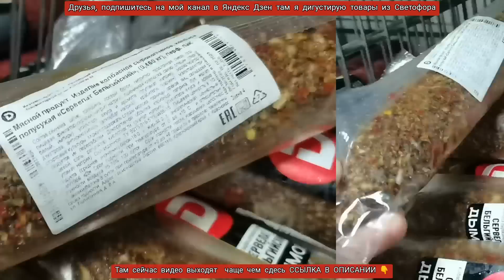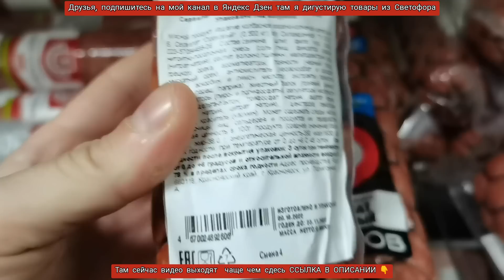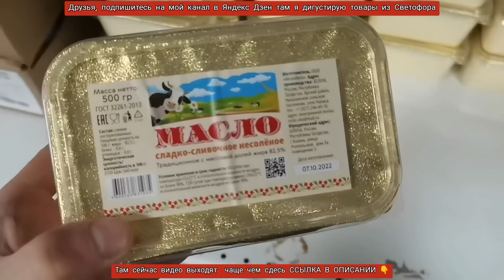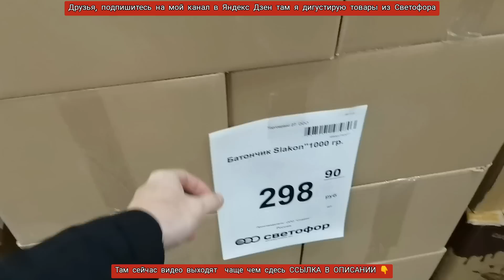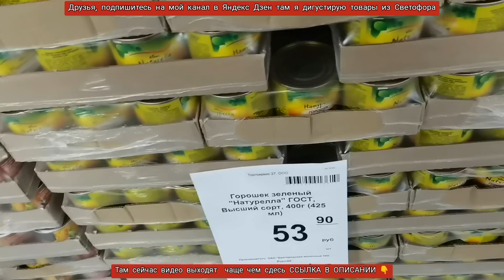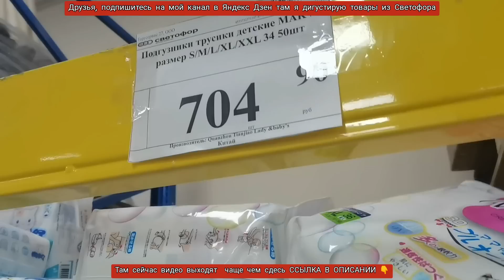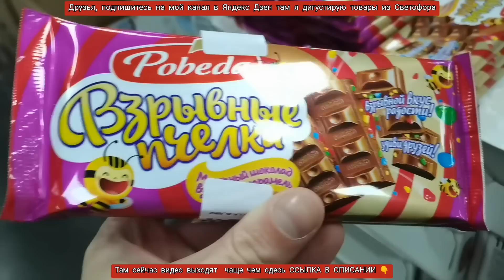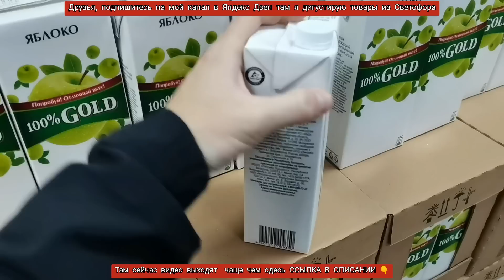Ух ты, таких новинок в🚦"Светофоре"🚦давненько не было. Колбасы, печенья, конфеты, масло и другое😍😱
Снова в магазин Светофор завезли замечательные новинки по доступным, низким ценам.